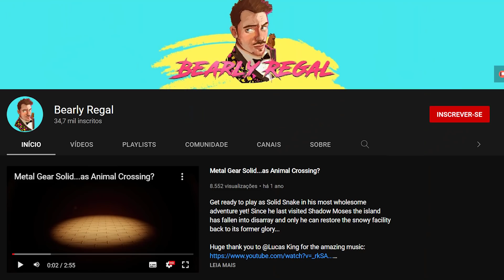GAMEPLAY E SKINS - LEGO FORTNITE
No vídeo de hoje vamos reagir a algumas concepts sensacionais de personagens do Fortnite em Lego. Além disso, vamos reagir também uma gameplay de um Battle Royale, com uma Torres Tortas todinha construída em blocos de lego!

LEGO Fortnite Battle Royale - Gameplay Trailer

-- Me apoie na Loja:
UNIVERSODS
-- Me segue no Instagram:
dsds_oficial
-- Me segue no Twitter:
dsds_oficial